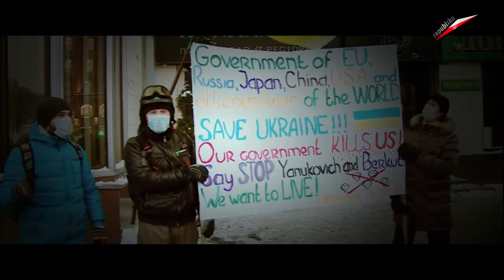Доки Живуть Люди Павел Кукіз